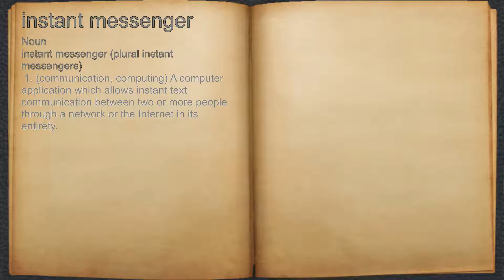What does instant messenger mean?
A spoken definition of instant messenger.

Intro Sound:
Typewriter - Tamskp